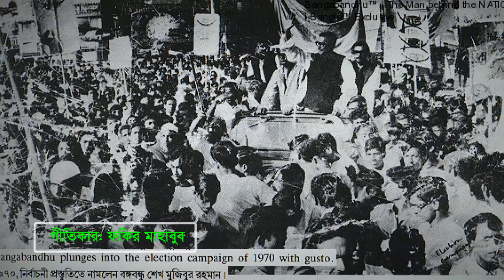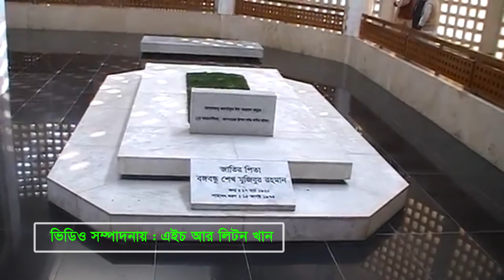jatir jonok song HD 1080p